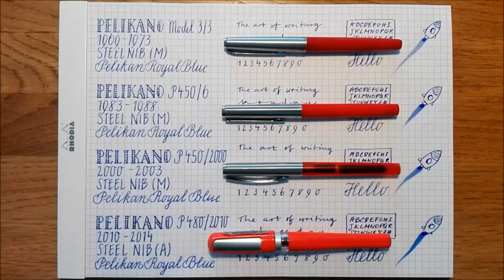What is in my pen case today? #25.08.2019 Quick Fountain Pen Review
Another bunch of Pelikano pens.
All good for pupils, all with simple but smooth steel nibs.